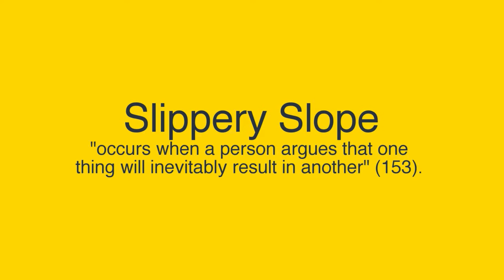Simpsons Logical Fallacies: Slippery Slope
Open captions change to closed captions during second half of video.  Definitions of logical fallacies come from Practical Argument by Laurie G. Kirszner and Stephen R. Mandell.